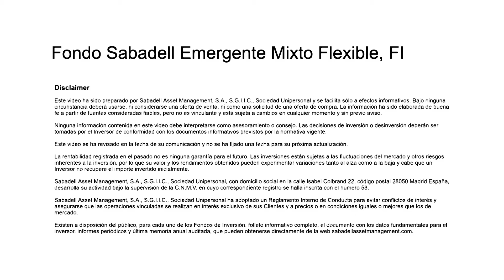Sabadell Emergente Mixto Flexible - BANCO SABADELL